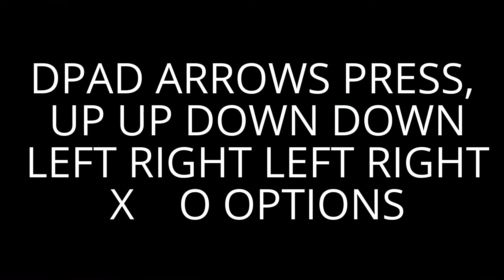SARPBC EASTER EGG!!!!!